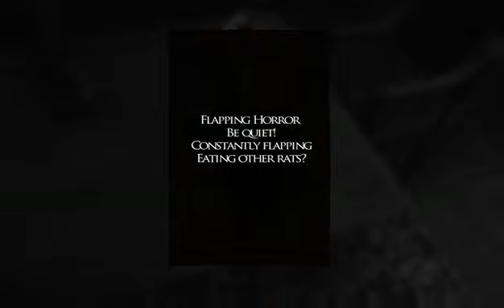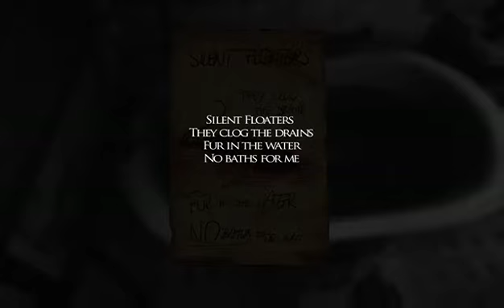Layers of Fear: Versão Portu-Inglês (Part 1)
Let's play Layer of Fear. I'm a serial killer in hell currently being punished for my sins - murdering women and also drinking way too much. Maybe also possibly some drug use.